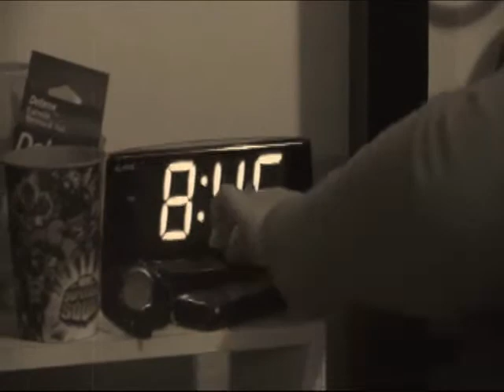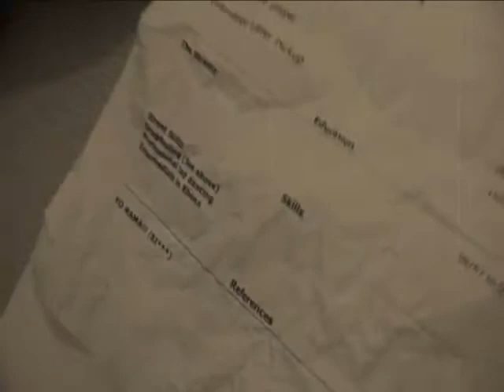Interview Skillz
How to have a successful interview